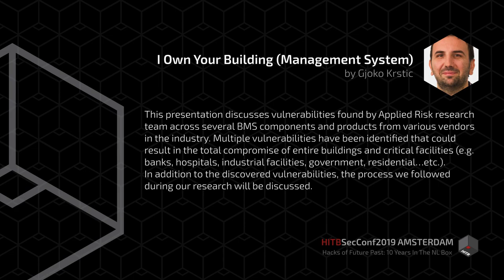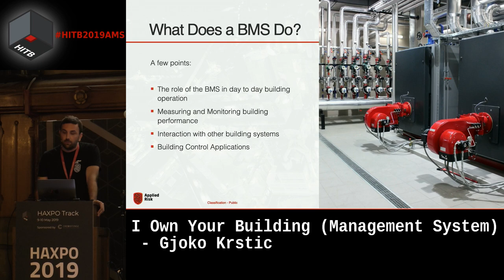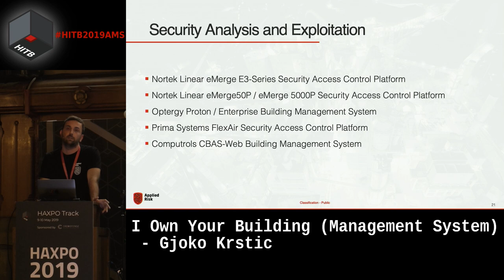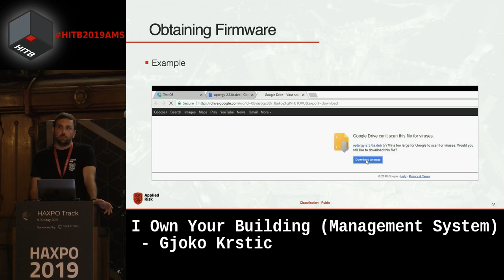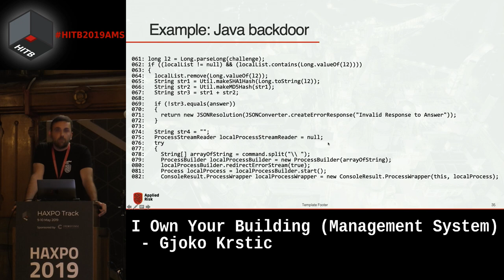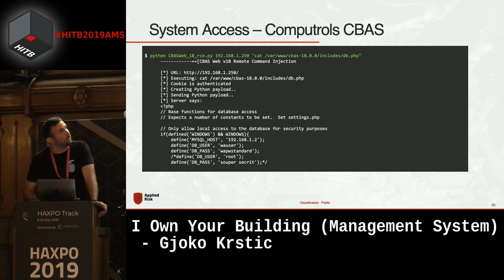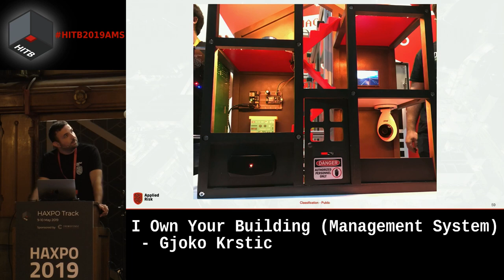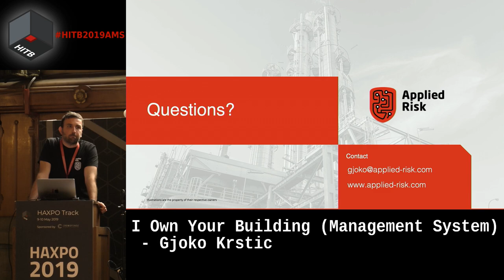HITBHaxpo D2 - I Own Your Building (Management System) - Gjoko Krstic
Despite the rapidly growing deployment of IP-based technologies around us, the security of these deployments remains susceptible to basic cyber security attacks. What began as a small enumeration of the exposure of Security Access Control Platforms on several Internet-connected device search engines, grew into a research project covering several Building Management Systems (BMS) or Building Automation Systems (BAS) and its various sub-categories.

The execution of such attacks enables an unauthenticated attacker to access and manipulate doors, elevators, air-condition systems, windows blinds, cameras, boiler, PLCs, lights, alarm system in an entire building. In the case of this research, more than 10 million people could be affected by the findings presented.

This presentation discusses vulnerabilities found by Applied Risk research team across several BMS components and products from various vendors in the industry. Multiple vulnerabilities have been identified that could result in the total compromise of entire buildings and critical facilities (e.g. banks, hospitals, industrial facilities, government, residential…etc.).

In addition to the discovered vulnerabilities, the process we followed during our research will be discussed.